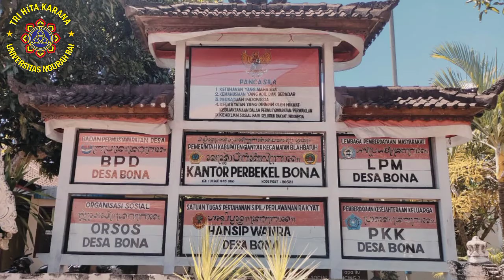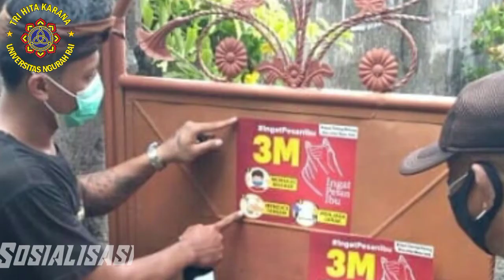Kegiatan Kuliah Aplikatif Terpadu (KAT) Universitas Ngurah Rai || Oleh Gusti Ayu Lestari Dewi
dalam kesempatan inj saya laporkan bahwa kegiatan KAT UNR berjalan lancar

saya segenap mahasiswa mengucapkan terimakasih kepada masyarakat yang telah berpatisipasi dan membantu kegiatan inj